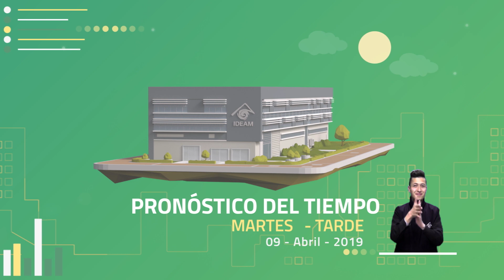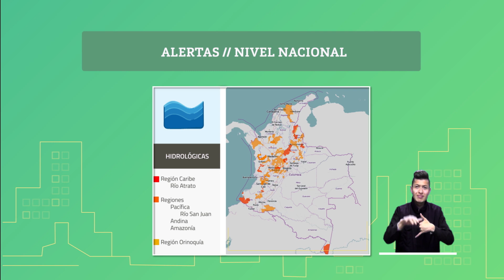Pronóstico del tiempo - Tarde Martes 09 de Abril de 2019